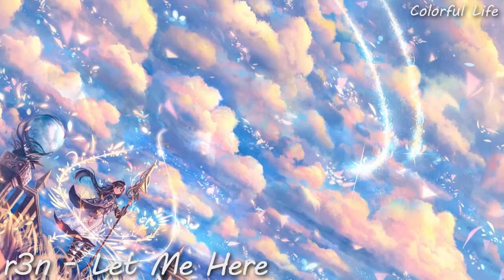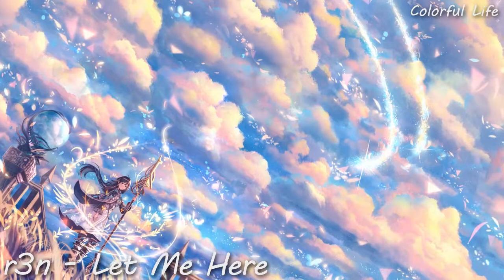EDM For Gaming ( r3n Mix )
▼ To be continued ▼
➤➤ Artist :  r3n
Thanks you so much r3n !

- LIST :
1. r3n - Lily ➤➤ 0:00

2 . r3n - Flyleaf  ➤➤ 3:48

3. r3n - Let Me Here  ➤➤ 7:51

4 . r3n - Butterfly ➤➤ 11:39

5 . iMeiden - Halley (r3n Remix) ➤➤ 16:43

6 . r3n - Palm Star ➤➤ 19:04

7 . r3n - Day after day ➤➤ 22:55

- We wish best good for you :) !